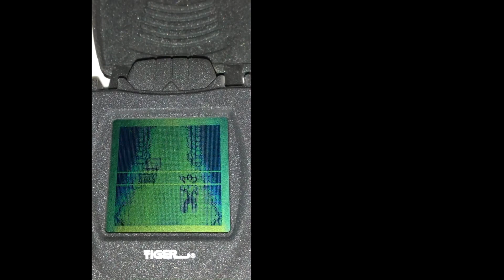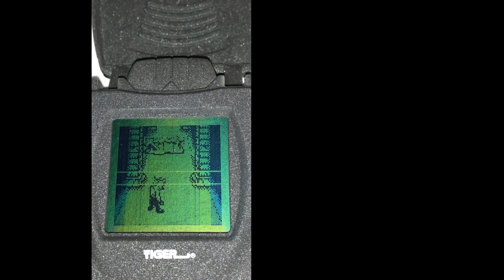🤪 EVOLUCIÓN de CRASH BANDICOOT 🤪 TODOS los JUEGOS de CRASH BANDICOOT 🤪 1993 - 2022 + JUEGOS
🤪 EVOLUCIÓN de CRASH BANDICOOT 🤪 TODOS los JUEGOS de CRASH BANDICOOT 🤪 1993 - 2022 + JUEGOS, La serie trata de Crash Bandicoot, un marsupial evolucionado por el científico loco Neo Córtex, quien tenía intenciones viles de controlarlo mentalmente para dirigir su ejército de animales mutantes.